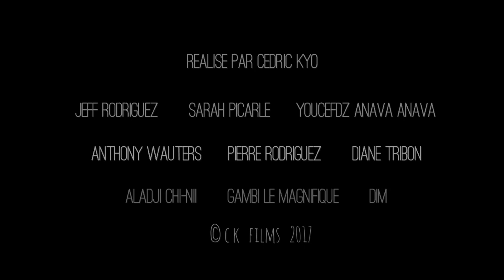CYBORG PROJECT - post apocalyptic short film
DIRECTED AND EDITED BY Cédric Kyo

Jeff Rodriguez
Sarah Picarle
Youcef dz Anava Anava
Pierre Rodriguez
Anthony Wauters
Diane Tribon
Dim
Aladji Chi-nii

Anthony Wauters